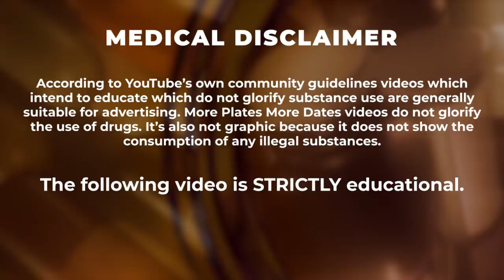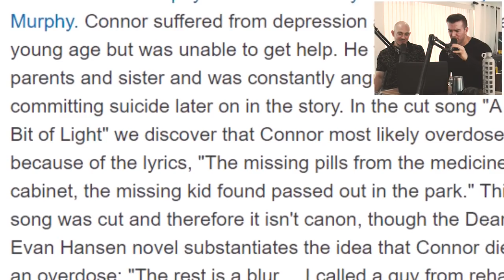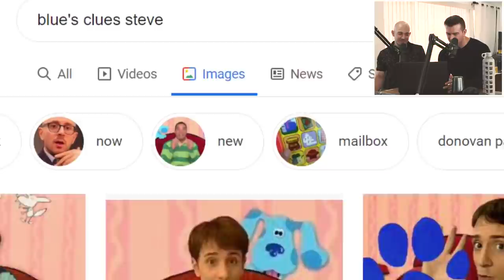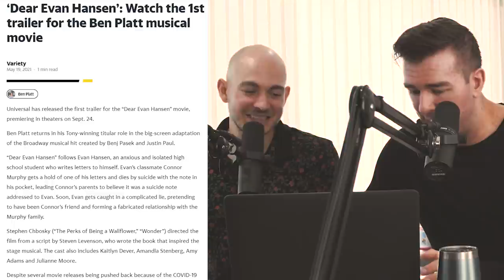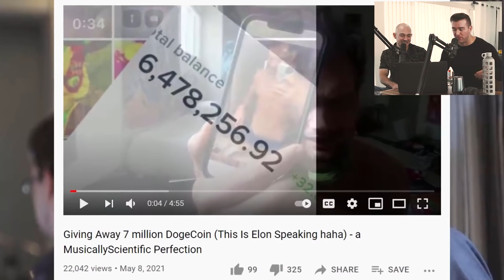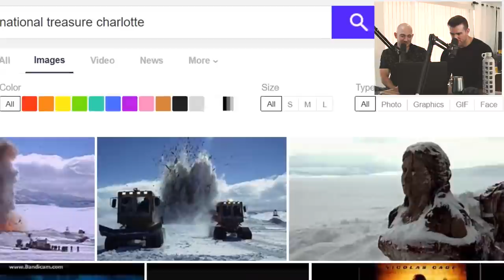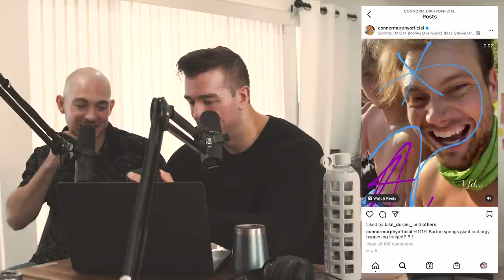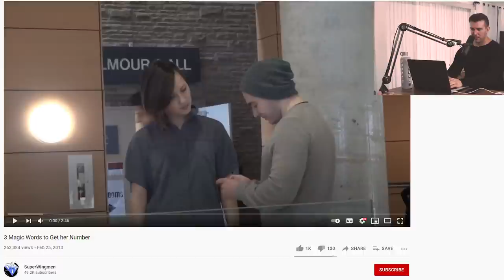PsychedSubstance And More Plates More Dates - Full Podcast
🕑 Time Stamps:
0:00:10 - PsychedSubstance And MPMD Dissect The Mind Of Connor Murphy
0:23:21 - PsychedSubstance And MPMD React To "RIP Connor Murphy"
0:54:56 - PsychedSubstance And MPMD Discuss The "Amphetamine Recovery Protocol"
0:57:58 - The Truth About Leveling Up Your Character In The Simulation And Becoming "Enlightened"
1:03:52 - How Long Does It Take Your Brain To Fix Itself After A BAD Ayahuasca Trip? (or does it?)
1:06:17 - Will Entrepreneurs Get Wrecked By Psychedelics? - Dopamine RUNNING YOUR LIFE
1:30:58 - Creating MY Psychedelics Protocol!
1:38:18 - Using Psychedelics As A PED In The Gym, In Sports And To Get Shredded
1:50:27 - PsychedSubstance Got JACKED & SHREDDED - Natty Or Not
2:08:40 - TRT Vs. Adderall | PsychedSubstance & MPMD Delve Into Using Testosterone
2:19:30 - PsychedSubstance And MPMD Talk PUA, Cold Approach And The Dating Economy
2:40:41 - Adam's "Asking Strangers To Have Sex"  8 Year Old Viral Cold Approach Video
2:58:16 - PsychedSubstance And MPMD Mega Q&A
4:02:08 - PsychedSubstance And MPMD React To Connor Murphy's Deleted Mental Break Video
4:31:06 - PsychedSubstance Takes DMT LIVE ON THE PODCAST To Show Me Exactly What Happens
4:37:45 - Going Blind And Fighting Demons - PsychedSubstance Tells Me About His WORST TRIP